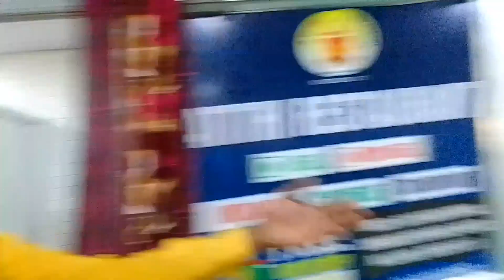नए होटल में आए कई मीडिया#youtube